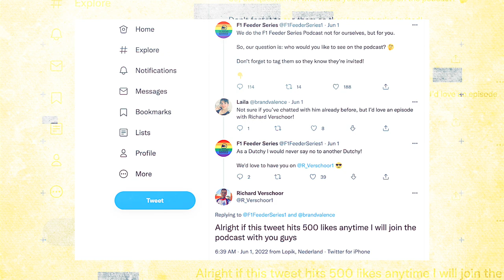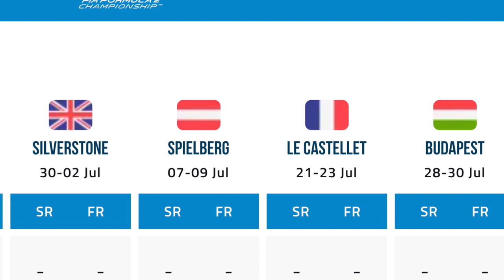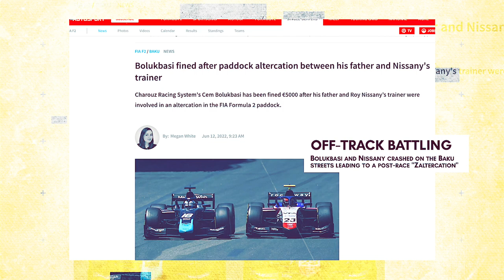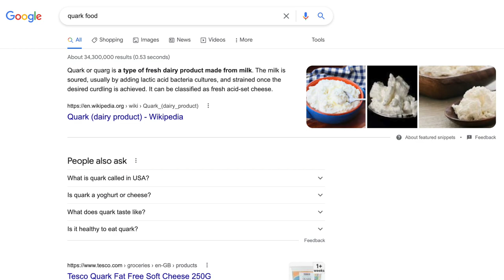Richard Verschoor & Charlie Wurz talk Formula 2 in Baku | F1 Feeder Series Podcast #21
F2's Richard Verschoor & F4's Charlie Wurz join the F1 Feeder Series Podcast after a typically unpredictable (Well Done) Baku weekend for Formula 2.

In this episode we dive into:
🐦 What 500 Twitter likes gets you
👶 The rise of the F2 rookies
💰 How much it costs to race
🏎 GT4 vs Formula 4
🥣 And how to serve cereal...

00:00 - Intro
04:35 - Formula 2
19:26
28:55 - GT4 vs Formula 4
39:10 - The costs of Karting
54:00 - Outro